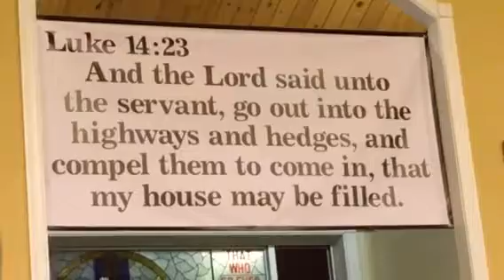Tim Turner-I've never seen the righteous forsaken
Singing at Crossville First Free Will Baptist Church